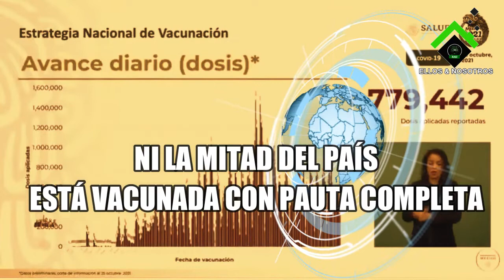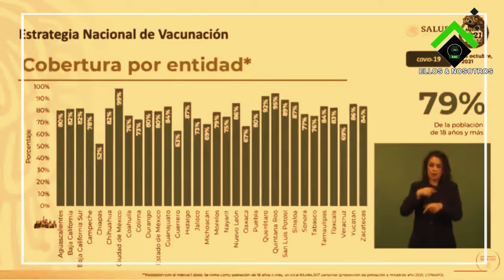Menos de la mitad de la población mexicana está vacunada completamente